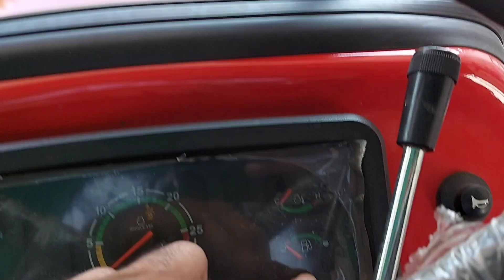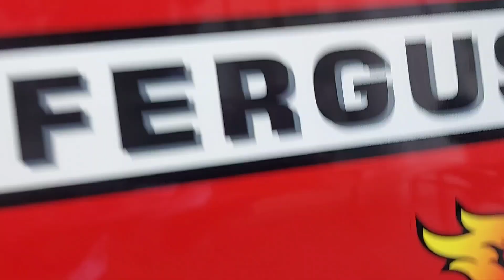Massey Ferguson 1030 Di 2023 Model Review & Price |33 HP मे बेहतरीन फीचर्स ओर पावर वाला ट्रैक्टर